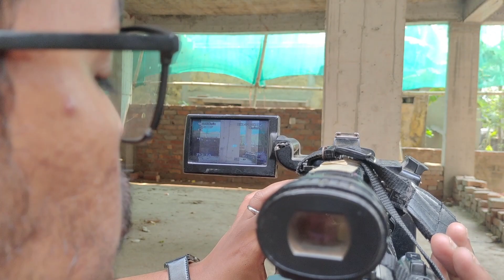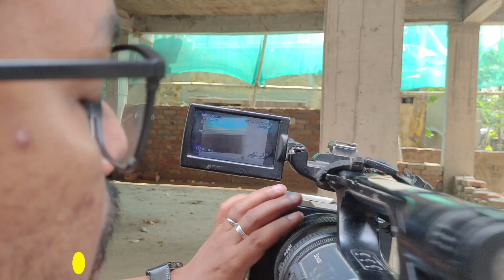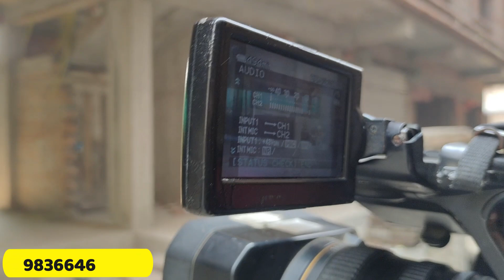কাজ জানলে অনেক কাজের সুযোগ পাবেন 🔥